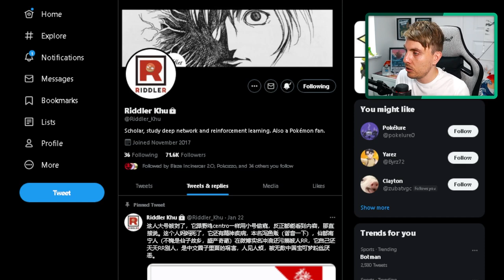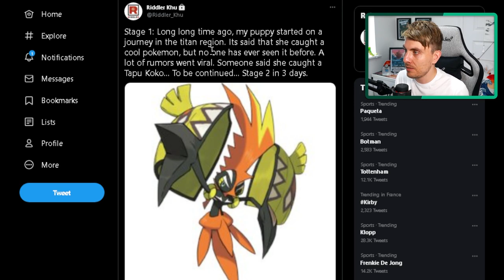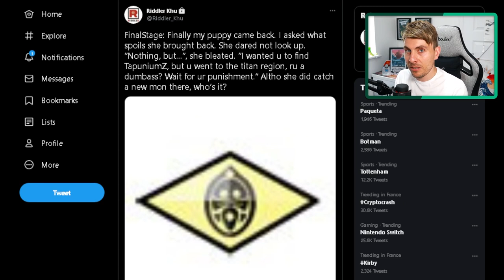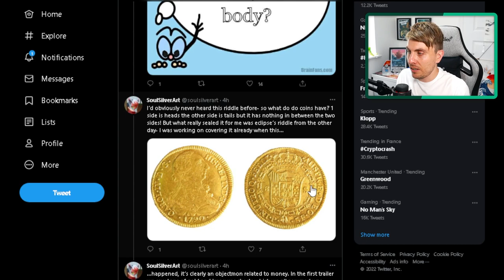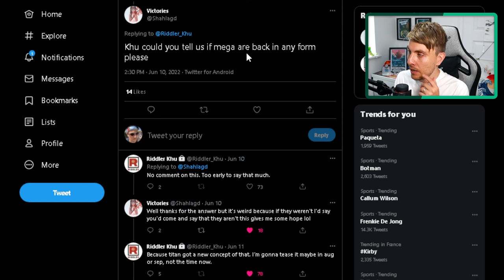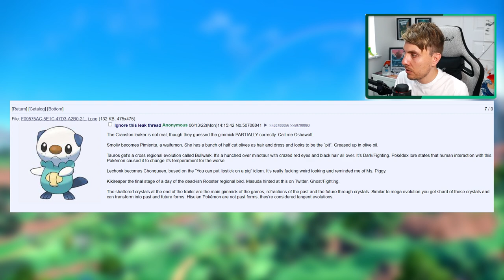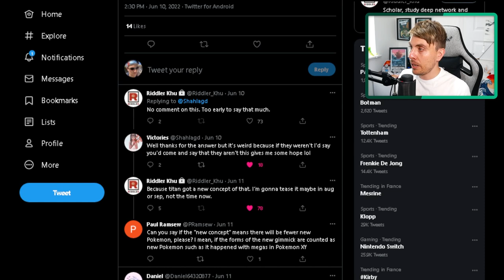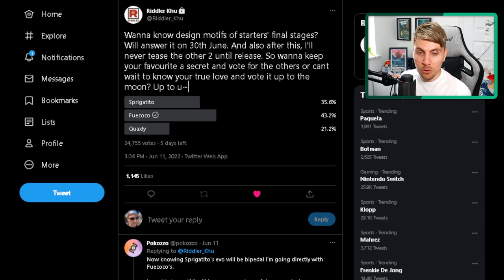NEW LEAKS AND RUMOURS | MEGA EVOLUTION RETURNING?!? NEW COIN POKEMON | POKEMON SCARLET AND VIOLET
Latest Pokemon Scarlet and Violet news, rumour and leaks round up
Stream Schedule
▶ Monday/Wednesday/Friday at 7:30pm (UCT)